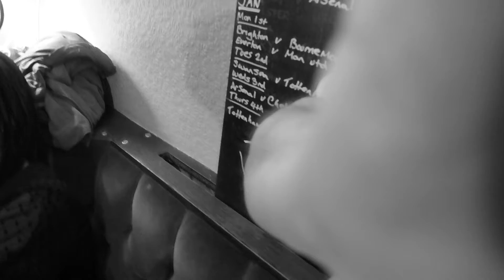BAREFOOT, Queen In The West, 29th December 2017 (Clip 1)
1st short video clip from ''Barefoot'' at The Queen in the West, 29th December 2017. Barefoot is a collective of music lovers and vinyl collectors who share their passion with others. Playing across the board Soul, R & B, Funk & obscure 80/Punk.. More clips on my YouTube channel. PHOTOGRAPHER PRESENT! If you are camera shy, please be aware before entry that there maybe photographers present documenting this event for Social Media/www & YouTube. Thank you. More clips to follow soon. Stills will be within this gallery soon at my main